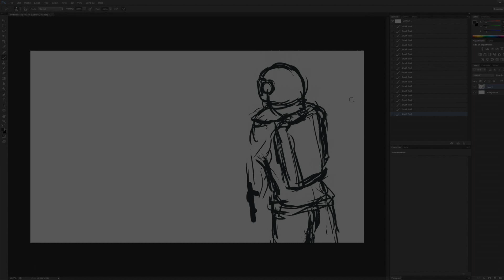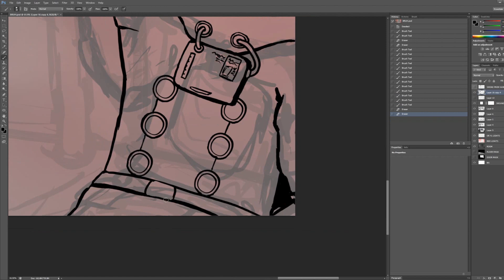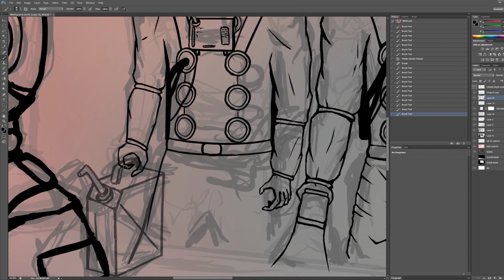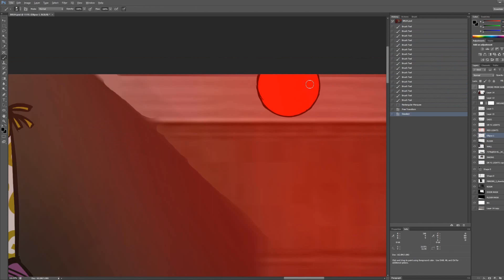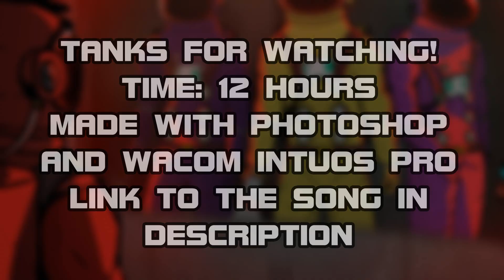Caught red-handed (Among Us fanart)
Hey everyone, this is my second video transforming Among us memes into fan art. This one took way more time than expected but it was definitely worth the effort. Hope you like it!

The software I'm using is Photoshop CS6
My tablet is a Wacom intuos pro